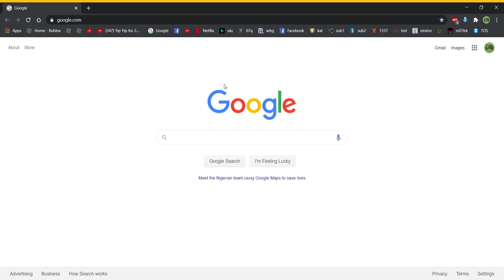how the hell do i find this in here